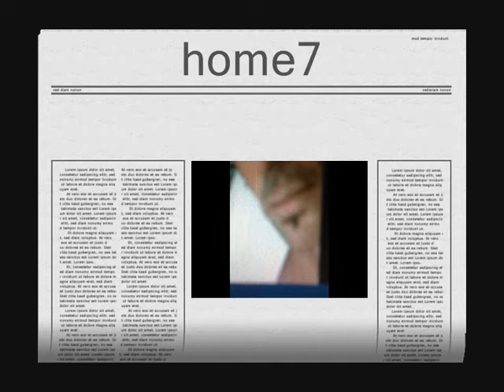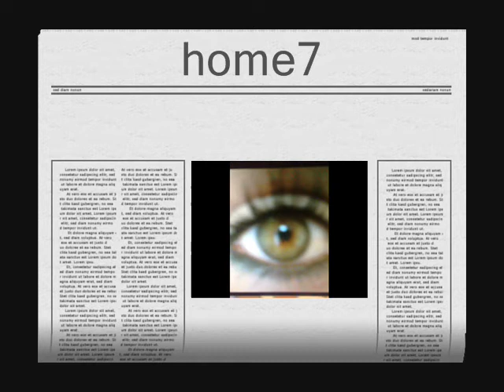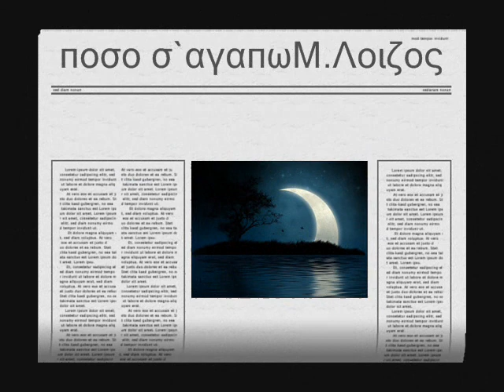ΗΟΜΕ7 ποσο σ`αγαπω μανος λοιζος